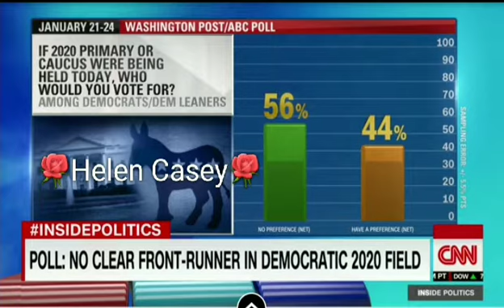Trump is facing historically bad numbers for re-election in 2020 😐